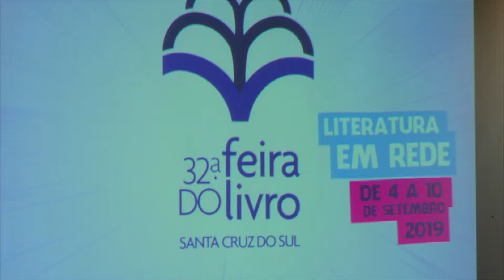Unisc Noticias - 23/08/2019 - Bloco 1